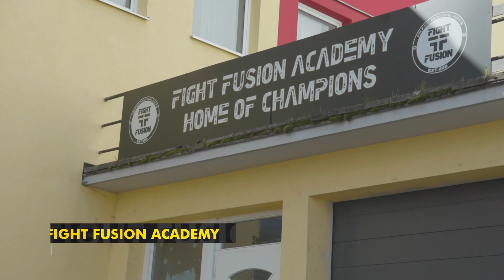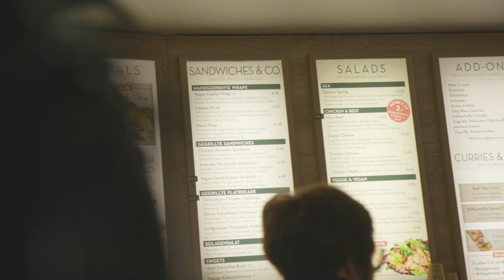These are new faces of OKTAGON: Who's going to be a champ in the UK? | Unlocked EP.3 | OKTAGON 41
A title fight 🇩🇰MAGARD vs. LOPEZ🇺🇸, the Czechs' beloved "TERMINATOR" 🇨🇿VEMOLA vs. MATAVAO🇦🇸, who has a current streak of 4 KO's in a row and the Undegroung winner 🇨🇿SKVOR vs. the champion of 3 organisations with 21 finishes before the limit VINNI🇬🇧🇩🇰.